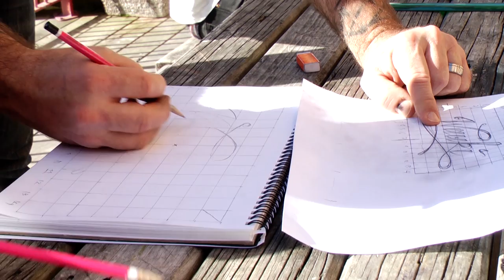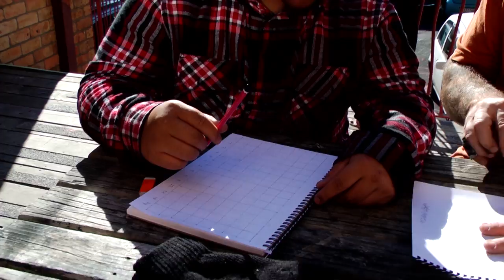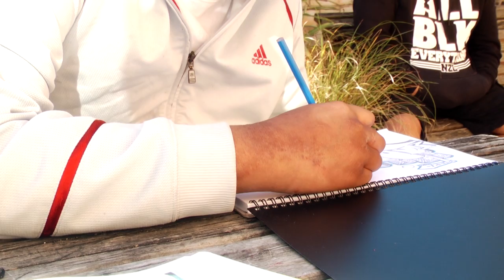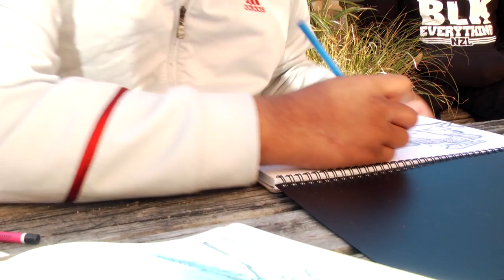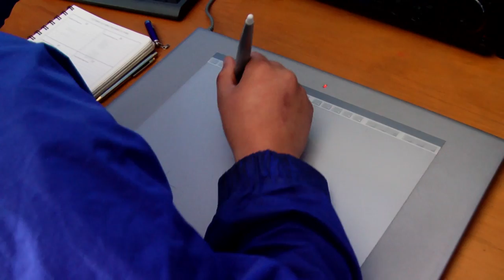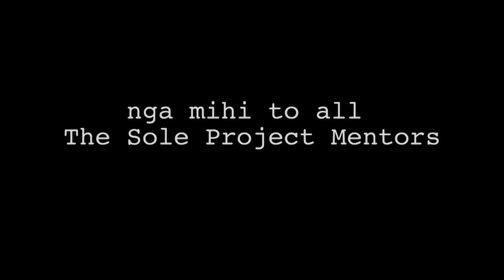Nga Rangatahi Toa Creative Arts Initiative: The Sole Project Mentors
The Artstation is proud to be the home and host for The Sole Project 2012. As a community arts centre it is inspirational to be a part of Nga Rangatahi Toa Creative Arts Initiative kaupapa, enabling pathways for rangatahi in alternative education through one to one mentoring in the arts.
This powerful exhibition represents the collective talent between 10 rangatahi and 10 artist partnerships. Through diverse range od art mediums, they draw upon the culture and identity of the rangatahi, to find a unique visual voice through art.

A massive heartfelt thank you to The Sole Project 2012 whanau: the phenomenal Creative Director Sarah Longbottom, the 10 artists-mentors for sharing their skills in art and life and especially to the rangatahi, your presence has filled Artstation and reminded us that what makes a place is it's people.

Kathryn Tsui - Artstation Gallery Co-ordinator.
Creative Director - Sarah Longbottom

produced by
(D.Thomson, N.Roughan, K.Rangihuna)
published by BMG Music/Mushroom Music/Control

Filmed and Produced by Amiria Puia-Taylor.